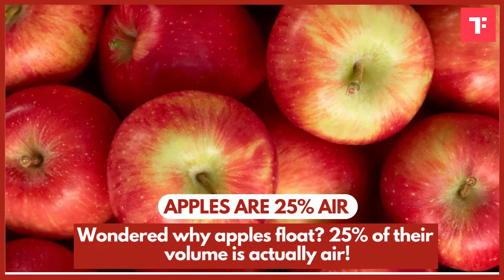5 Things Food: Apple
Apple is a nutritious fruit and it is often said that an apple a day keeps doctors away. Well, we second that but there are some really interesting facts about apples that no one told you about, and today, we will tell you about those amazing facts about apples. For instance, 25 percent of apple volume is just air and is an anti-cancer fruit. It has been proven that it is rich in pectin, quercetin, procyanidins, and vitamin C, which are all beneficial against cancer. Also, there are more than 7500 apple varieties in the world. Click on the play button, watch the video, and learn some really interesting facts about apple.